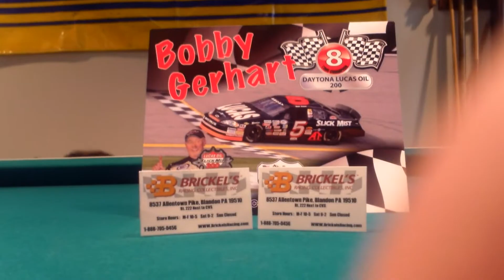The Shittiest Vlog Ever!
I wanted to make a vlog on the Brickels trip I made with some friends and it turned out kind of whatever.